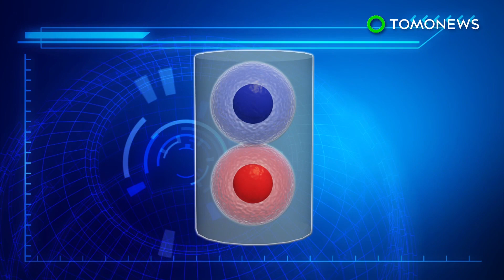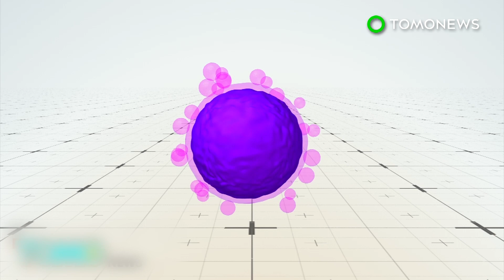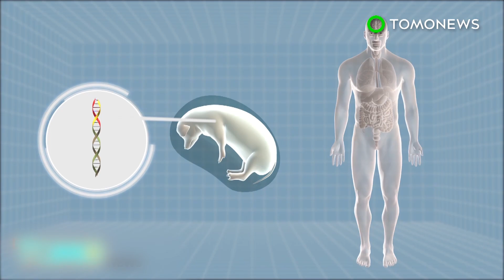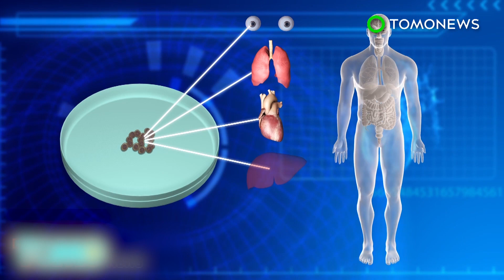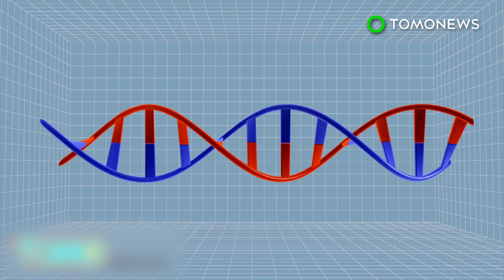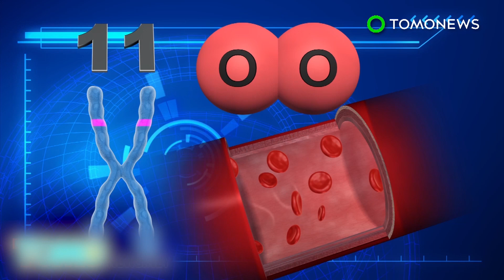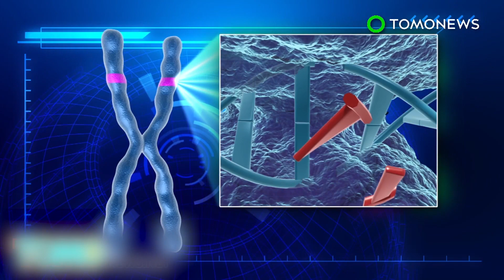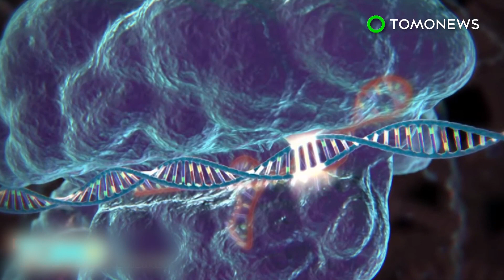Embryo breakthrough: Artificial human life could soon be grown in lab, UK study shows - TomoNews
CAMBRIDGE, UNITED KINGDOM — UK scientists have successfully grown a mouse embryo in the lab using only stem cells, which indicates this procedure could be eventually applied to growing artificial human embryos.

Researchers at the University of Cambridge extracted the embryonic stem cells and the extra-embryonic trophoblast stem cells, which will form the placenta, from a mouse. The two types of cells were then mixed, placed on a 3D scaffold and grown in a tank of chemicals that mimics the conditions inside the womb. The cells were able to grow and formed a structure that very closely resembled a natural mouse embryo after 96 hours.

In a press release, Professor Magdalena Zernicka-Goetz from the Department of Physiology, Development and Neuroscience, said, “We think that it will be possible to mimic a lot of the developmental events occurring before 14 days using human embryonic and extra-embryonic stem cells using a similar approach to our technique using mouse stem cells.”

Zernicka-Goetz led the research program.